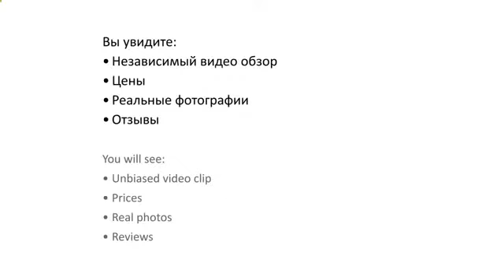отель лос анджелес испания салоу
отель estival испания официальный сайт! Заказывали путевку в Испанию через данный сервис.Пересмотрели множество сайтов . Но этотнам понравился больше других. Сайт работает с множеством тур.операторов на любой вкус и кошелёк.Множество горящих туров. Оплатить и распечатать билеты можно не выходя из дома. Оплата картой совершенно безопасна. С тех пор заказываю только здесь. Всем рекомендую данный сайт для заказа Туров! Низкая цена, вежливые менеджеры! Спасибо Вам большое за ваш сервис и за Ваш подход к клиентам!